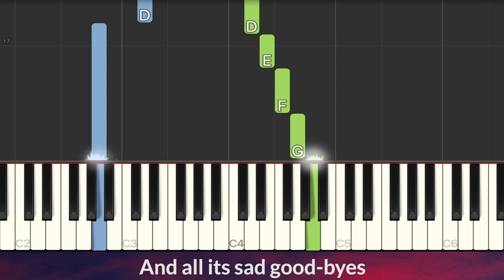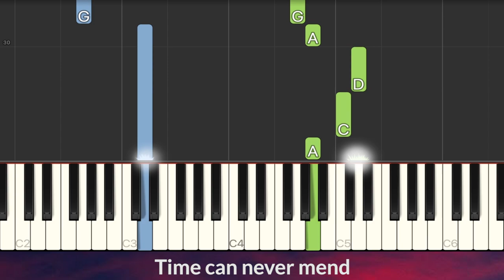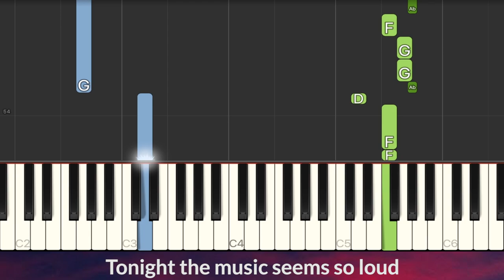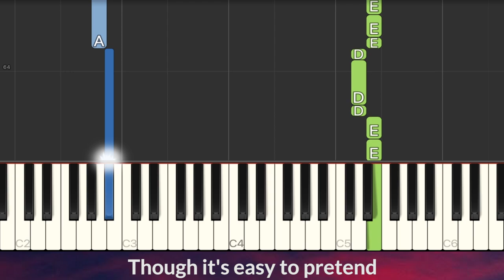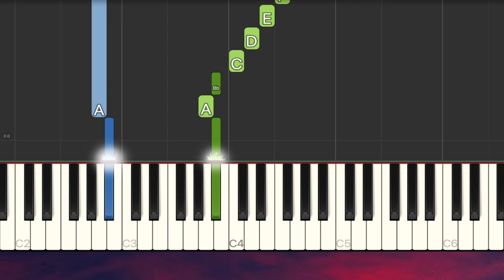George Michael - Careless Whisper EASY Piano Tutorial + Lyrics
Lyrics:
And all its sad good-byes
The way I danced with you, ohh
We'd hurt each other with the things we'd want to say
Please stay
(Now that you're gone) Was what I did's so wrong, so wrong